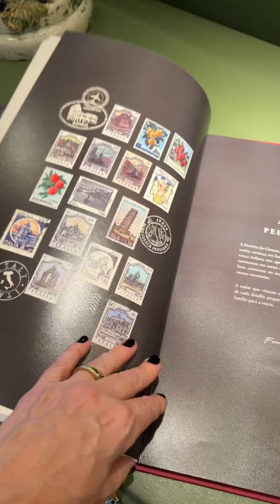Giostra, novo restaurante do Casa da Montanha em Gramado